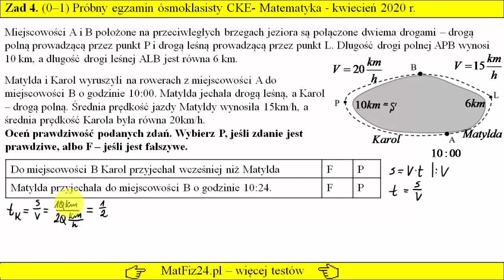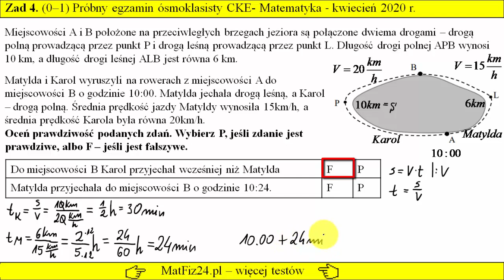Zadanie 4. Droga prędkość czas. Próbny egzamin ósmoklasisty Matematyka 2020 CKE.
Zadanie z Próbnego egzaminu ósmoklasisty Matematyka 2020 CKE.
Zadanie:
Miejscowości A i B położone na przeciwległych brzegach jeziora są połączone dwiema drogami – drogą polną prowadzącą przez punkt P i drogą leśną prowadzącą przez punkt L. Długość drogi polnej APB wynosi 10 km, a długość drogi leśnej ALB jest równa 6 km. Matylda i Karol wyruszyli na rowerach z miejscowości A do miejscowości B o godzinie
10:00. Matylda jechała drogą leśną, a Karol – drogą polną. Średnia prędkość jazdy Matyldywynosiła , a średnia prędkość Karola była równa .
Oceń prawdziwość podanych zdań. Wybierz P, jeśli zdanie jest prawdziwe, albo F – jeśli jest fałszywe.
Do miejscowości B Karol przyjechał wcześniej niż Matylda. P/F
Matylda przyjechała do miejscowości B o godzinie 10:24. P/F